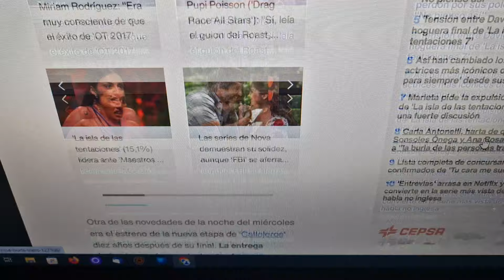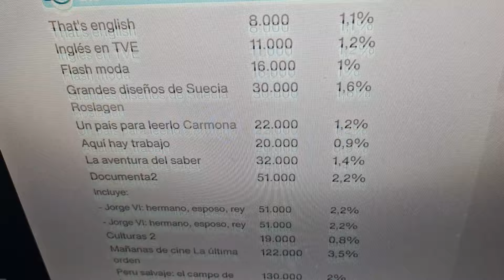El gran fracaso de Amar es para Siempre en su final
OTROS VÍDEOS
Tristes noticias de Jorge Javier Vázquez en telecinco